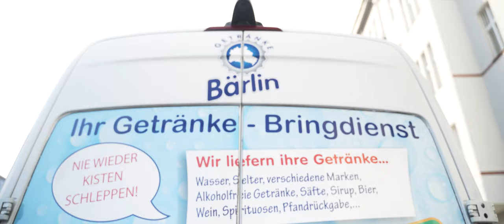Getränke Bärlin | Getränke liefern lassen in Berlin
Nie wieder Kisten schleppen:
Unser Getränke Lieferservice übernimmt das für Sie!
Wer durstig ist, der ist schon geplagt genug! Wir nehmen Ihnen darum das schwere Kistenschleppen ab!

Getränke Bärlin ist Ihr zuverlässiger Getränke Lieferservice für Firmenkunden und Privathaushalte in Berlin.
Unser vielfältiges Sortiment deckt von alkoholfrei über braufrisch bis hin zu Zero Zucker alle Kundenwünsche ab. Auf Anfrage besorgen wir gern auch außergewöhnliche Getränke für Sie.